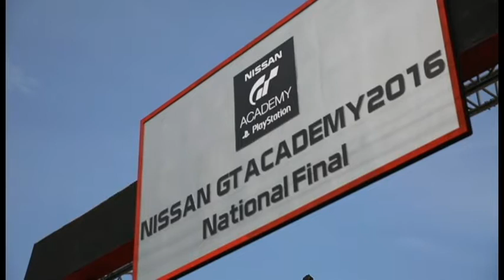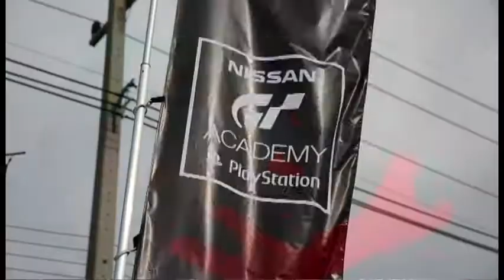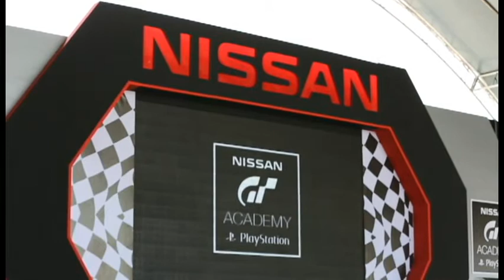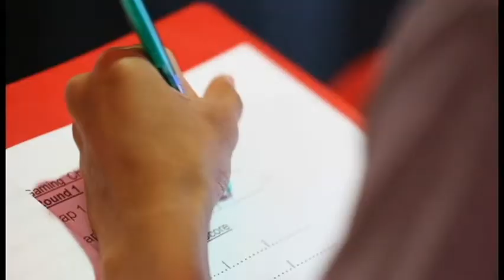พิธีเปิด Nissan GT Academy 2016